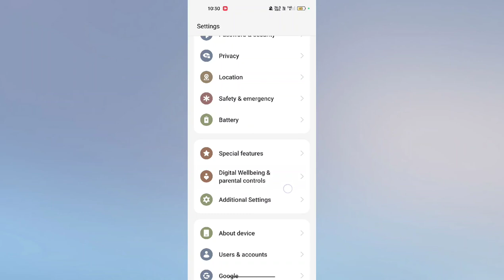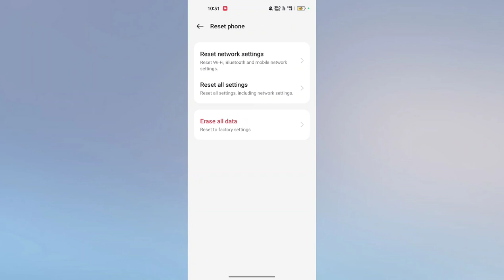Realme P1 & P1 Pro 5G Internet Network Problem Fix | Net Nahi Chal raha | Network Nahi Aa raha hai